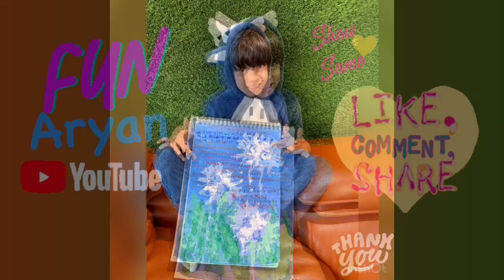5 minutes quick Painting with tissue roll to make a thank you card.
A thank you card for my teachers by making the card using toilet paper rolls